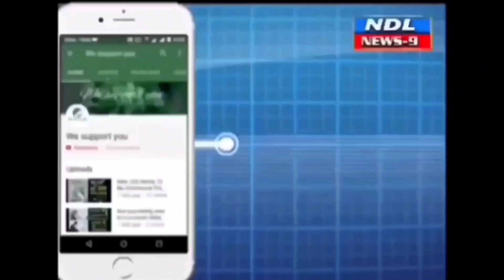పేద కుటుంబాల విద్యార్థులకు నేనెప్పుడూ అండగా ఉంటాను వైసిపి రాజగోపాల్ రెడ్డి..!nandyal news 9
Nandyal news 9 శ్రీ వెంకటేశ్వర విద్యా మందిరంలో ఘనంగా జరుపుకున్న బాలల దినోత్సవ వేడుకలు వైసిపి నాయకులు మలికిరెడ్డి రాజగోపాల్ రెడ్డి